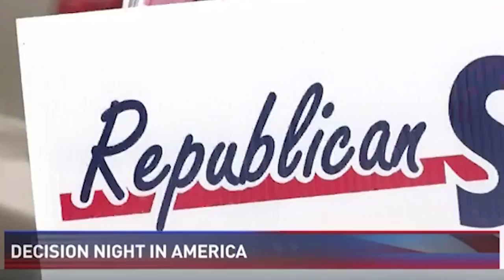election hit 2